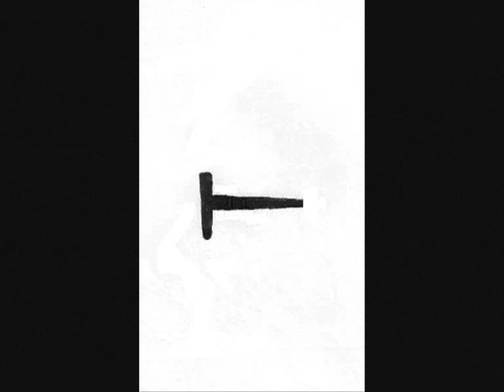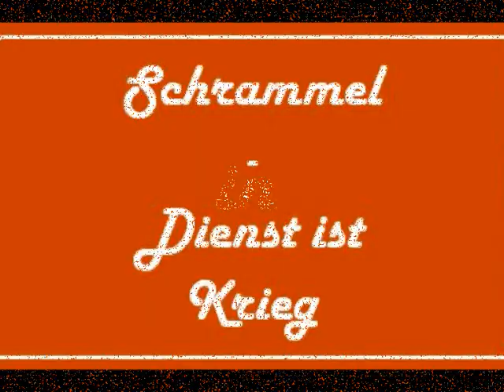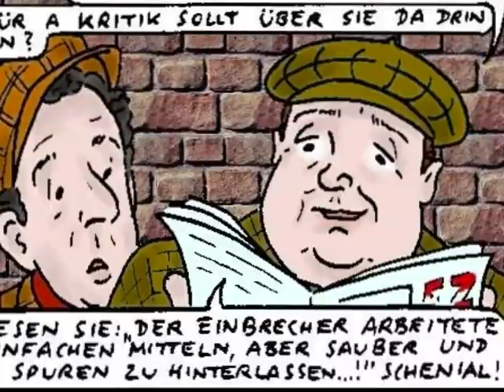"Schrammel - Dienst ist Krieg" (Episode 67)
Episode 67 der Comicserie von Reinhard Trinkler